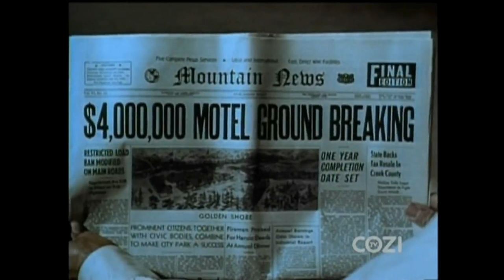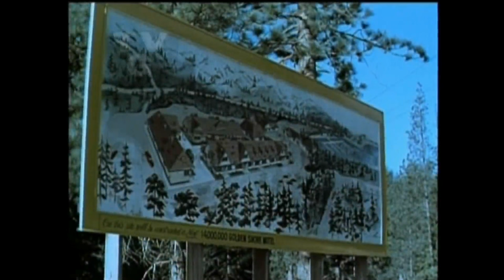Lassie - Episode #454 - "The Homeless" - Season 14, Ep. 7 - 10/22/1967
While Ranger Corey works on an anti-pollution campaign for a local lake, Lassie befriends a ring-tailed cat named Ringo and his mate, displaced and separated by excavation for a motel.
NOTE:  Lassie and the Lassie Trademark are owned by Dreamworks Animation LLC. Recorded, edited to add titles, ending credits, and copyright information, and uploaded by Collie Lover to YouTube with no remuneration whatsoever.